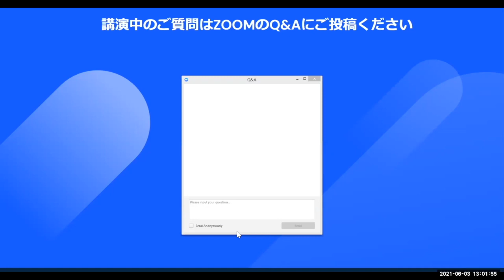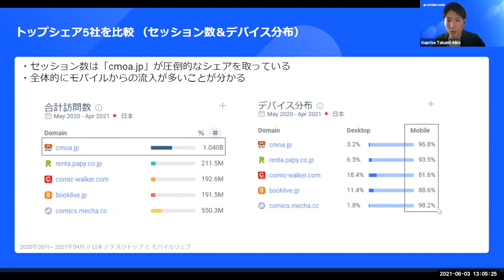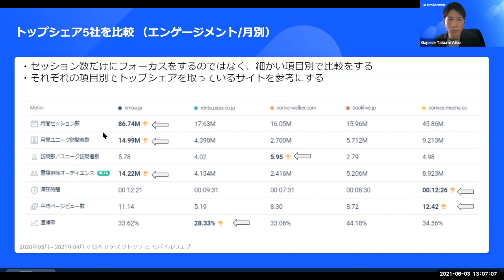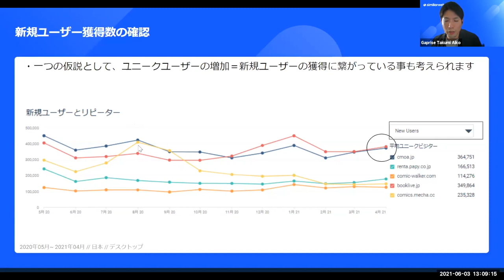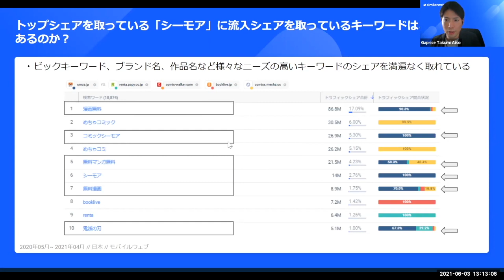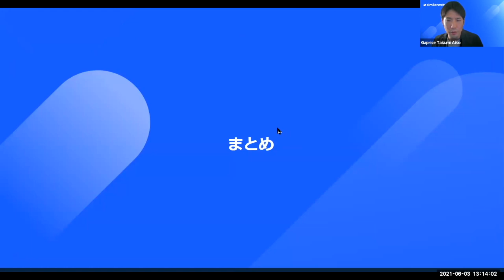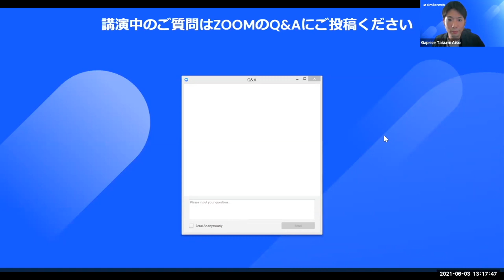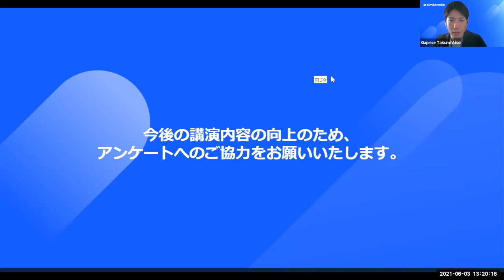【ウェビナー】Data talkメディア＆パブリッシャー業界編：この1年を通じて出版業界でのトレンドに変化はあったのか？（中級編）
2021年6月3日に開催したシミラーウェブ主催ウェビナーをパートナー企業の株式会社ギャプライズに講演いただいた録画です。15分以内で電子書籍（コミックス）TOP5サイトの比較を紹介しています。

【さらに詳しいデモに関するお問合せ】